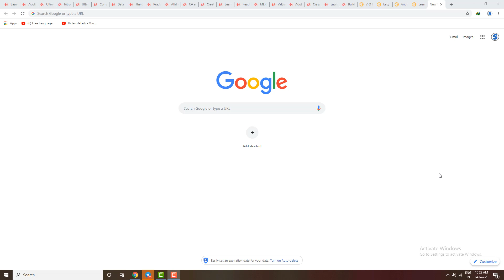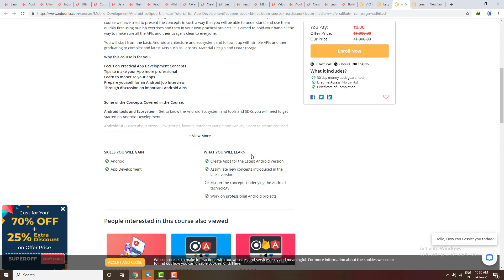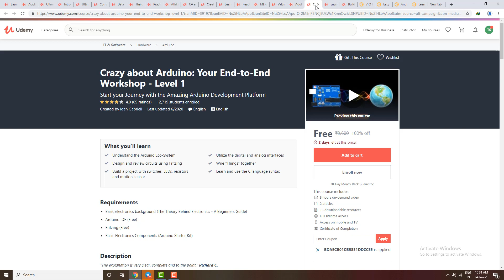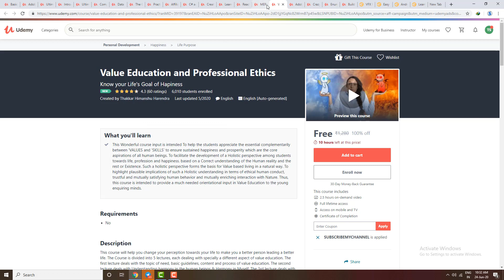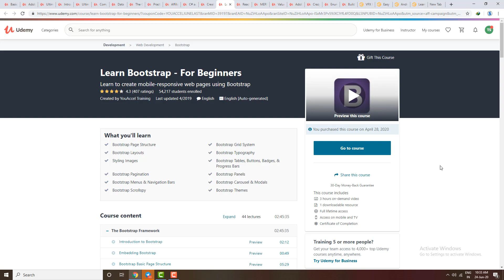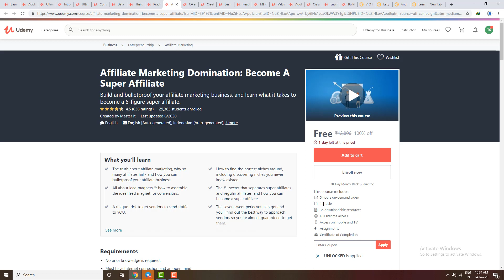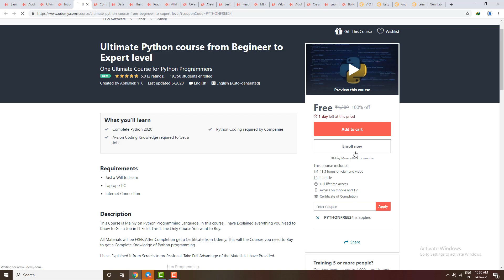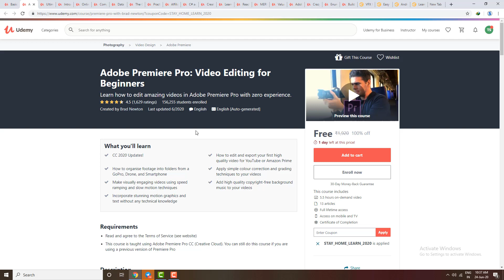Free Udemy Courses with Certificates | Most Wanted Courses | Skills Matter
Udemy Free Courses With Certificates